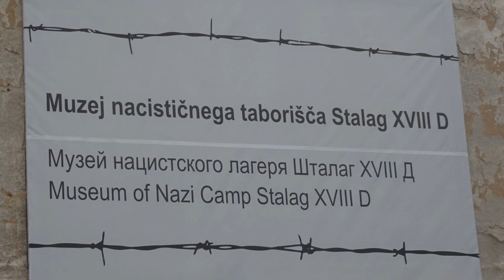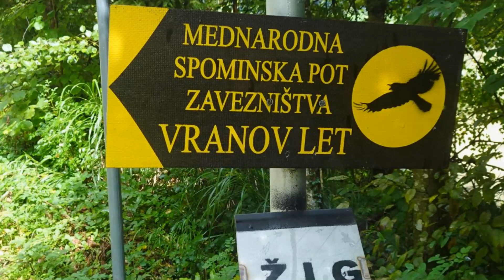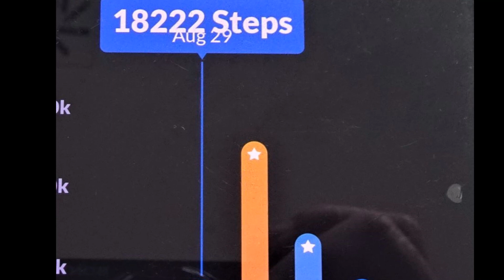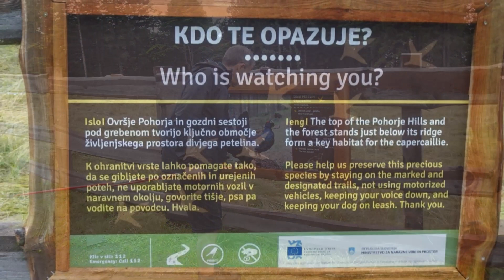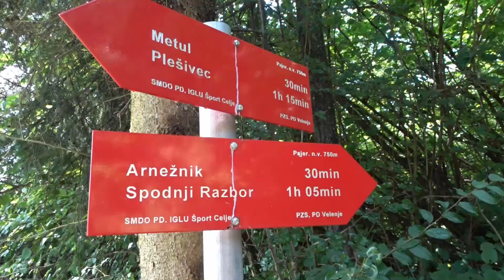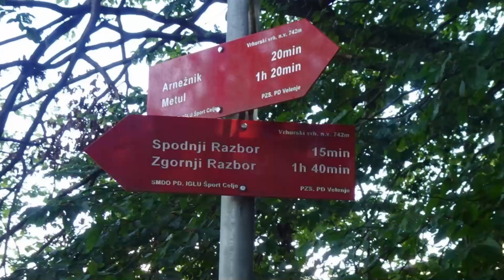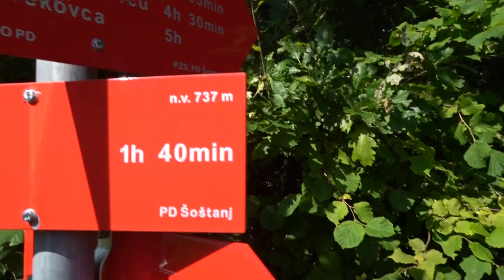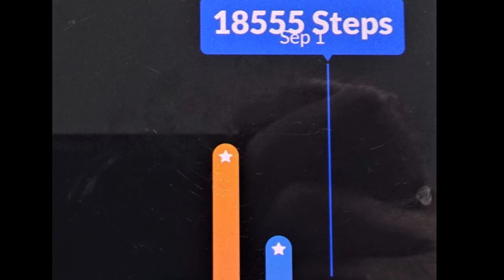Crow's Flight 2023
V avgustu leta 1944 je iz taborišča Stalag XVIII b v Mariboru pobegnila velika skupina Britanskih in Avstralskih ujetnikov (87). Zgodilo se je v Ožbaltu, kjer so popravljali železniško progo. S pomočjo partizanov so nato hodili 250 km  do osvobojenega ozemlja na Dolenjskem, kjer so jih z letali prepeljali v svobodo. V spomin na ta največji pobeg v 2. svetovni vojni smo prehodili z avstralskimi prijatelji del poti v 4 dnevih.